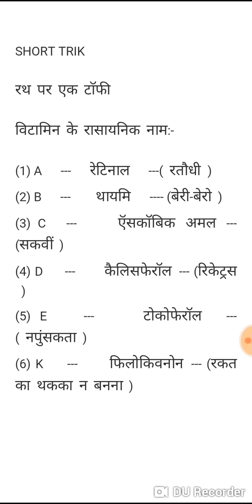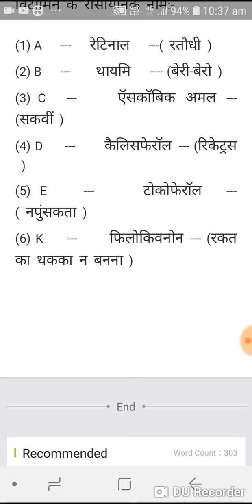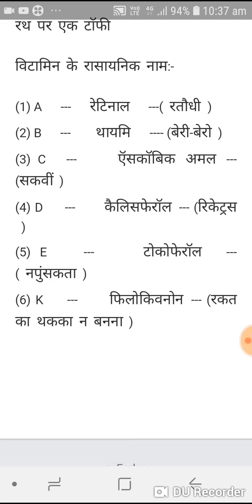RAILWAY,SSC, BANKING//ALL COMPITITION EXAM. //विटामिन के रासायनिक नाम| उनसे होने वाले रोग📍📍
ES VIDEO ME APKO VITAMIN KE RASAYANIK NAME V UNSE HONE VALE ROGO KE SHORT TRICK HA.

1.CHANNEL LINK👍👍👍👍👍👍👍👍👍👍

2. FACEBOOK PAGE LINK👌👌👌👌👌👌👌👌👌👌

3.WHATAPP GROUP LINK💐💐💐💐💐💐💐💐💐